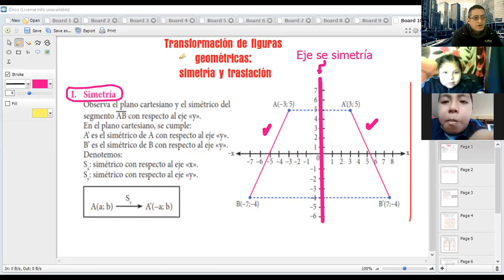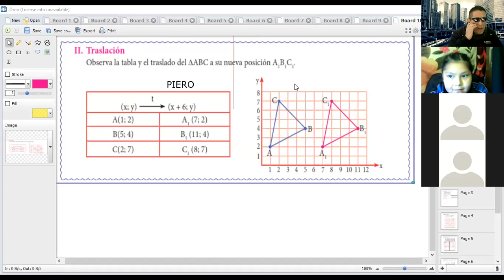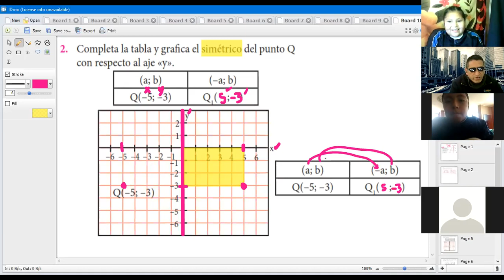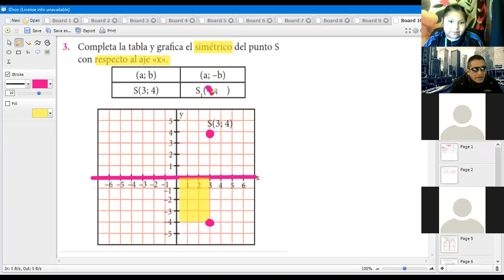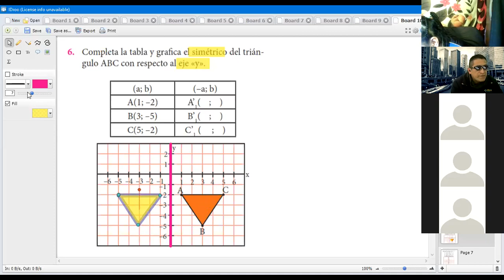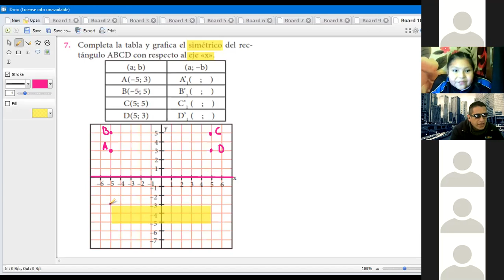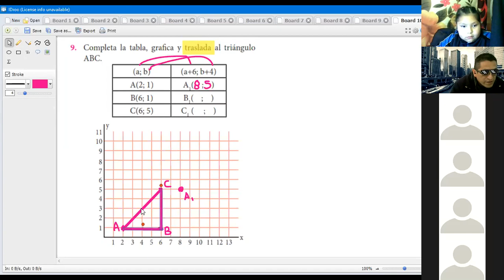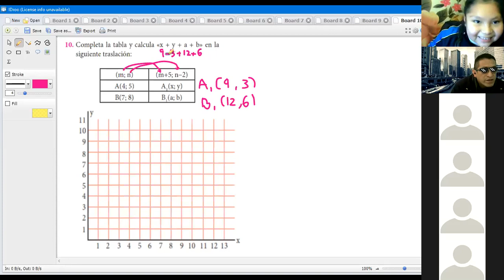5 Grado CLASE 6 DE GEOMETRÍA 17 de setiembfre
CLASES VIRTUALES POR EL COVID 19 "APRENDO EN CASA" con ELVIS VILLARRUEL